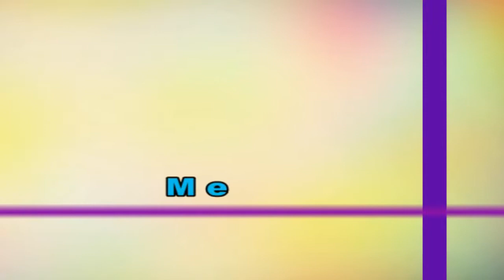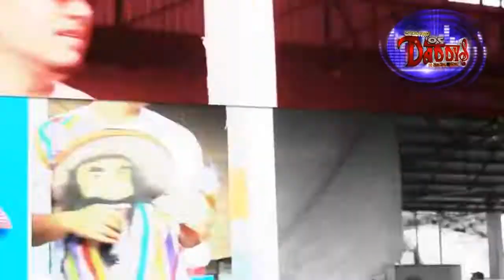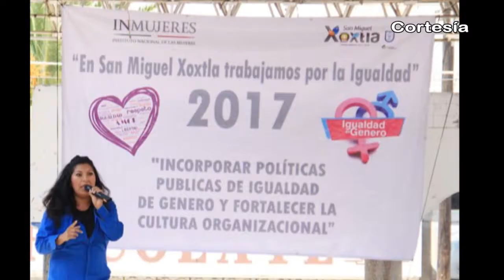Noticias al día - Viernes 21 de Julio 2017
REGIÓN TLAXCALA
*Garantiza SECTE abasto de placas en lo que resta de 2017
*Instituto Tlaxcalteca de la Juventud entrega recursos a jóvenes emprendedores
*Apoya Secoduvi a Nativitas, Chiautempan, Terrenate  y 27 municipios más con trabajos de bacheo

REGIÓN TEXMELUCAN
*Policía de Tlahuapan y Tlalancaleca aseguran unidades con hidrocarburo ilícito
*Entregan equipamiento y mejoran condiciones laborales de 122 elementos de seguridad Pública de Texmelucan
*Ponen en marcha Casa de Justicia de Texmelucan

*Denuncian pobladores hidrocarburo robado procedente de comunidades de Coronango
*Recuperan en San Andrés tractocamión robado en Coronango
*Autoridades realizan programa por la igualdad en Xoxtla
*Autoridades estatales y municipales inauguran rehabilitación de pavimentación de calle Reforma en Domingo Arenas
*Se gradúan infantes del CAIC “La Soledad” en Huejotzingo
*Morales Álvarez apadrina generaciones de los futuros profesionistas del municipio